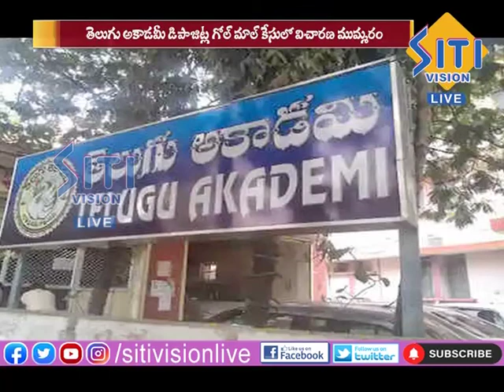NEWS UPDATE 12.30 PM 05-10-21|| Siti Vision Live